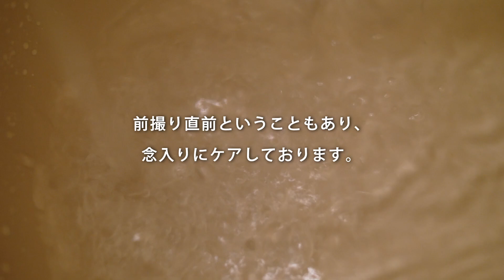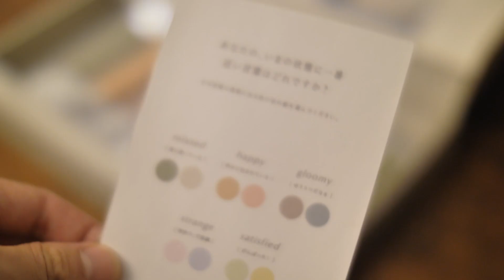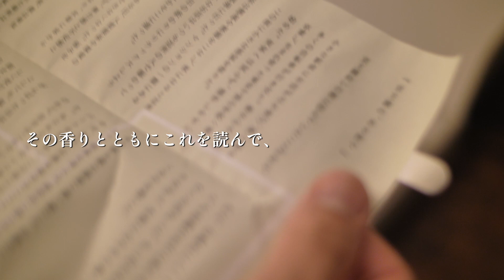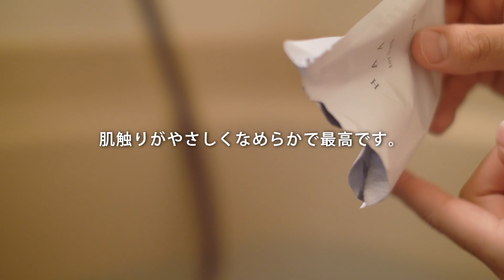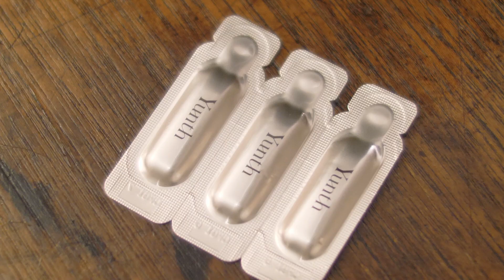[ 花嫁スキンケア ] 前撮りを控えた花嫁の美容ルーティンを紹介/night ver.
今回は私(妻)のスキンケアをご紹介します！

私たちは顔出しをしていないのでスキンケア紹介ってどうなの？とは思ったのですが…笑
前撮りに向けてスキンケアを頑張るなかで、実際にやっていること、やってみてよかったことを経験し、いまのラインナップが1番合っているかなーと思います。
結婚式を控えている方からよくコメントをいただくこともあるので、なにか少しでも参考になればと思い、今回はお届けします🫶🏻

やっぱりおすすめはYunth。
これを使い始めて4ヶ月くらいですが、肌がゆらぐことなく安定してきた気がします。

あとは前撮りに向けて2ヶ月前から始めた毎日パック。
これはほんっとうにおすすめです！笑
どんなものでも構わないと思うのですが、とにかく水分を入れることで全てが解決する気がします。
私は外したときのつるんと感と、丁度良いパックの厚みでつけてる時の安心感があるため、VTのCICAパックがお気に入り。

プレ花嫁の皆さんをはじめ、皆さんの参考に少しでもなれば嬉しいです🤍

Yunth生ビタミンC美白美容液

VTCOSMETICS シカデイリースージングマスク

DAMDAM バランシングオイルセラム

DAMDAM もちもちルミナスクリーム

DAMDAM スキンマッドピュアマスク

john masters organics R&Aヘアミルク

00:00 opening
00:36 入浴剤のご紹介
03:13 Yunth / 生ビタミンC美容液
04:40 VT CICA /デイリースージングマスク
06:42 DAMDAM / バランシングオイルセラム
07:26 DAMDAM / もちもちルミナスクリーム
07:59 DAMDAM / スキンマッドパワーマスク
09:57 John masters organics / ヘアミルク
12:38 ending

30代、新婚カップル。好きなものは料理、ワイン、器、旅行、ピクニック。
2022年の年末にプロポーズ。絶賛結婚準備中。夫婦のInstagramも始めたばかり。

旦那は動画クリエイターとして仕事募集中！